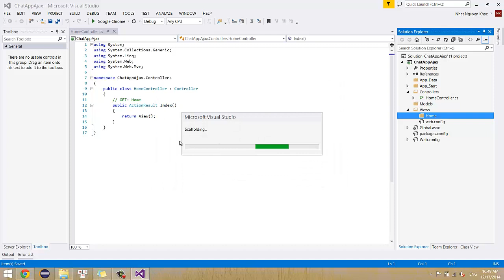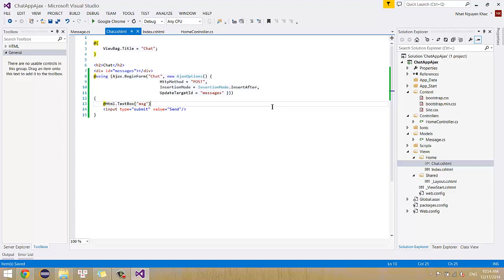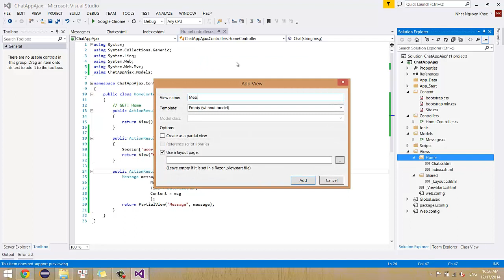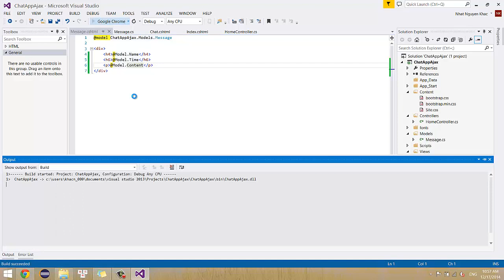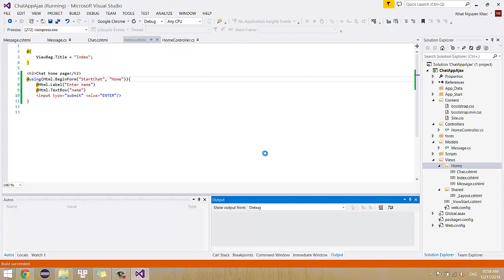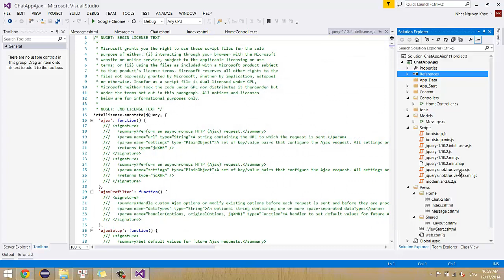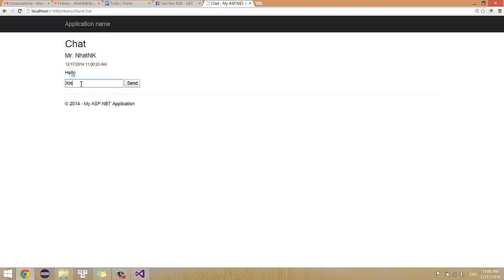ASP.NET MVC5.0 Ajax Chat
ASP.NET MVC5.0 Ajax Chat Application